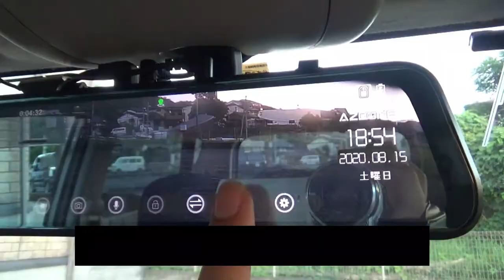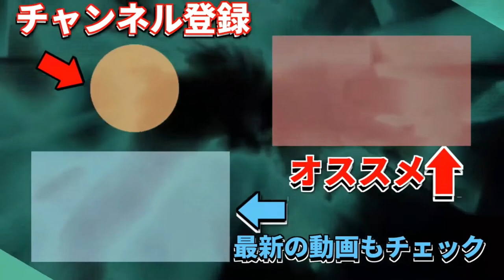当て逃げ！？車にキズが・・・